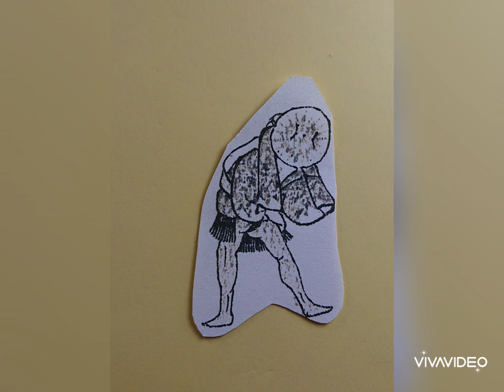葛飾北斎《北斎漫画 三編・雀踊り》 他文化12年(1815)刊行 56歳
〔葛飾北斎の部屋〕

①葛飾北斎《北斎漫画十一編・三才鳥栖(さんさいとりゐ》文政3年(1820)刊行 61歳

②葛飾北斎《北斎漫画 三編・雀踊り》
文化12年(1815)刊行 56歳

③葛飾北斎《富嶽百景・鳥越の不二》天保5年(1834)初編刊行 75歳

④葛飾北斎《北斎漫画十一編・吾只足知》文政3年(1820)刊行 61歳